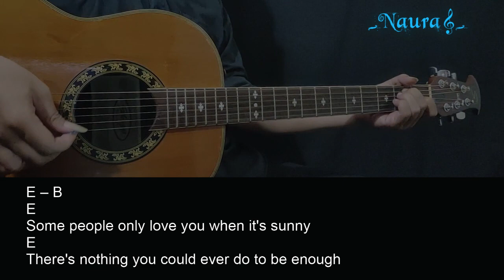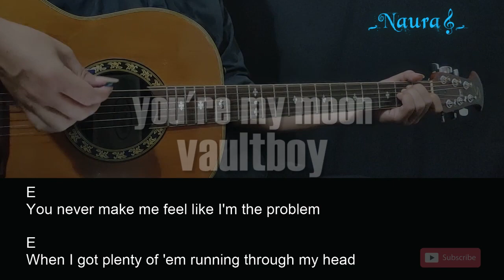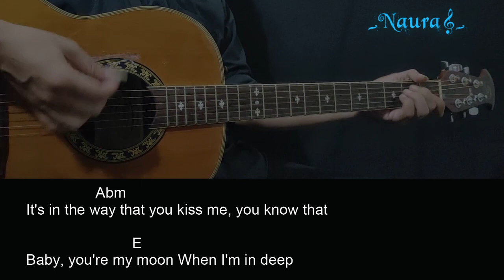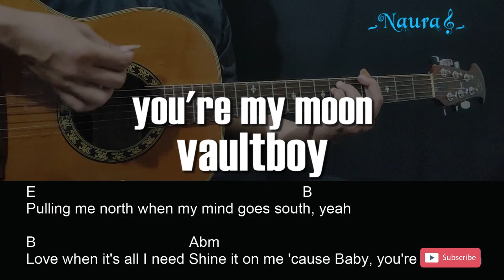vaultboy - you're my moon Guitar Chords Lyrics